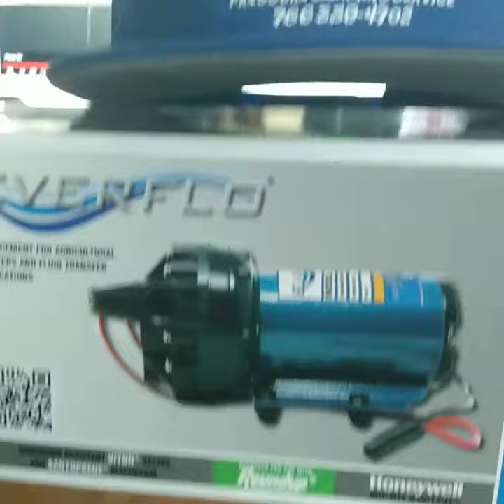The growth of PRESSURE MAN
Keynote: In any business you must invest in it monetary, products/equipment, and a whole lot of time.. Keep soldier'N it out my small business owners!

PRESSURE MAN "Merch" Available Now called BLEACH LIFE